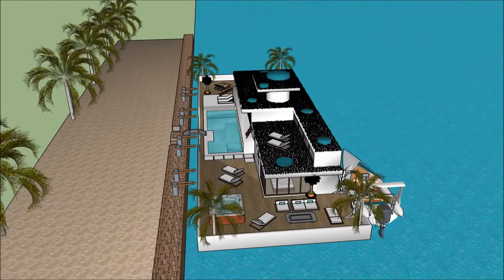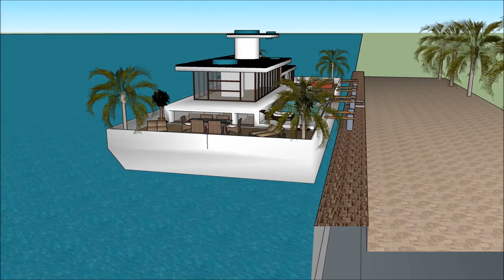हाउसबोट ड्राइंग आधुनिक हाउसबोट डिझाइन हाउसबोट्स जिवंत भारत व्हिडिओ फ्लोटिंग व्हिला प्रकल्प 3 डी आर घ